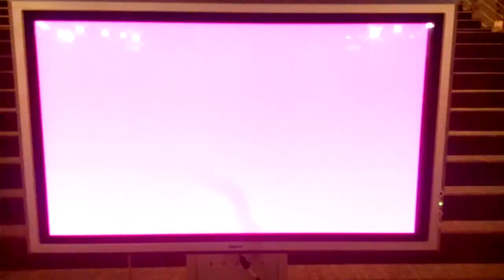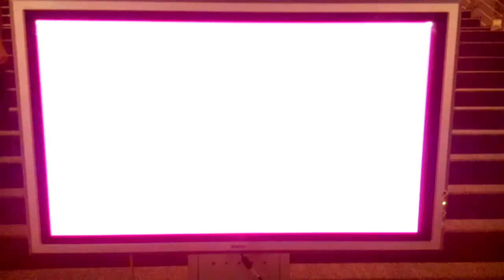CONCHITA RADIO EXTRA NA CODZIENNE ŚWIĘTA,KTÓRE SIĘ PAMIĘTA!!!!